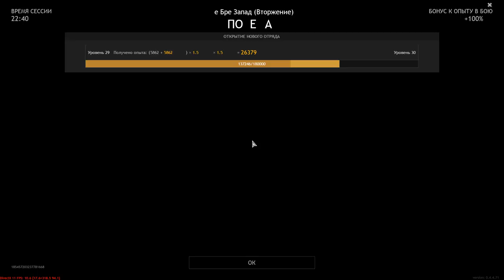Le Bret (West) (Invasion) - ENLISTED